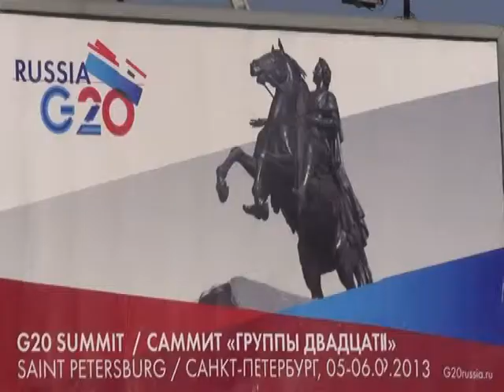Сотрудники Ярославского ОМОНа вернулись с саммита